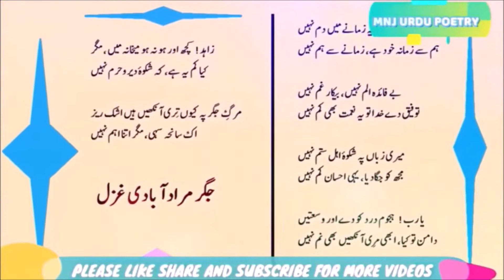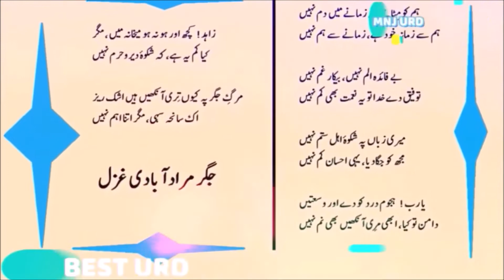Jigar Muradabadi Ki Bemisaal Gazal - Best Ghazals Me Se Ek Ghazal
Dosto Jigar Muradabadi ki ek bemisaal ghazal laya hon. yeh jigar moradabadi ki best ghazals me se ek gazal hai. agar ap ko Jigar Muradabadi ki yeh ghazal pasand he to isko share aur like kar dijiye. main aap k liye Jigar Muadabadi ki ghazals paish karta rahoonga, In Sha Allah